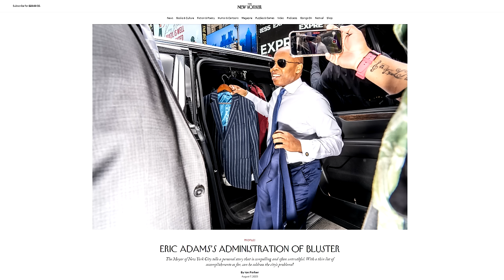Chapo Trap House - NYC Mayor Eric Adams is God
Audio from episode 757